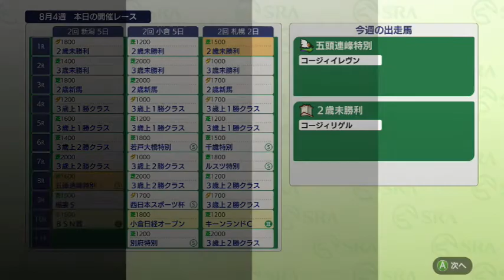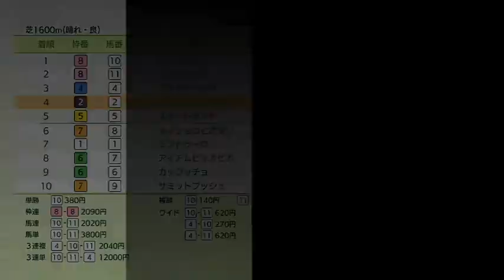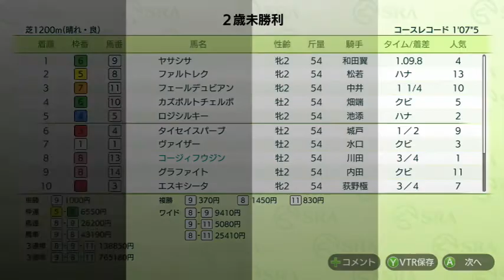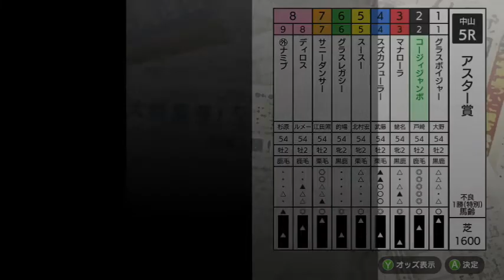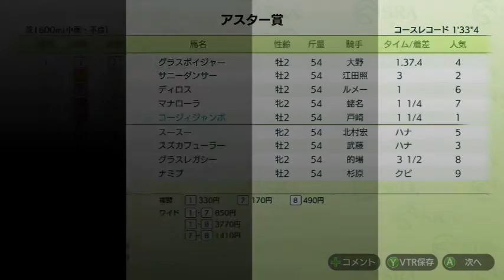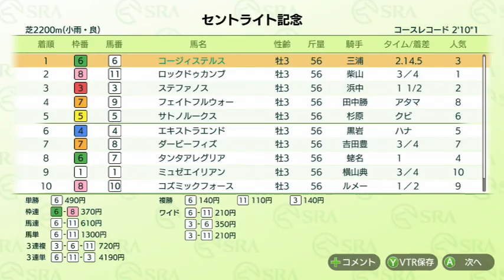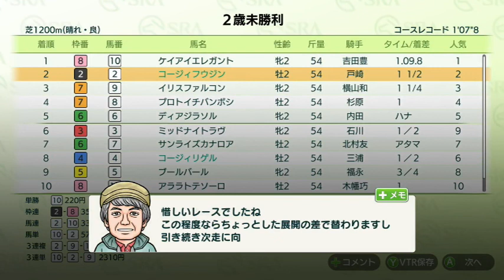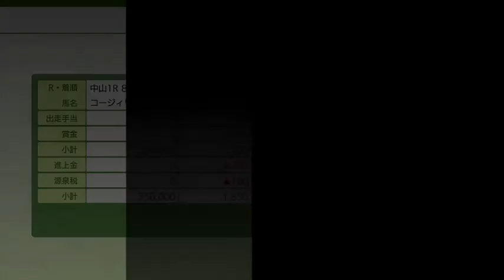ダービースタリオン 25